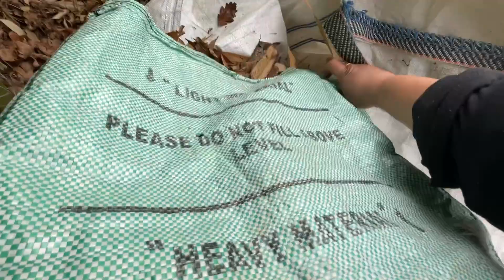Picking bamboo leaves for my garden | เก็บใบไผ่มาใส่ในแปลงผัก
Picking bamboo leaves for my garden.
It is my first time picking the bamboo leaves for compost. My father in law’ started growing the bamboo 15 years ago, I can’t believe how much bamboo leaves I managed to gather. picking bamboo leaves # leaf compost # bamboo leaves